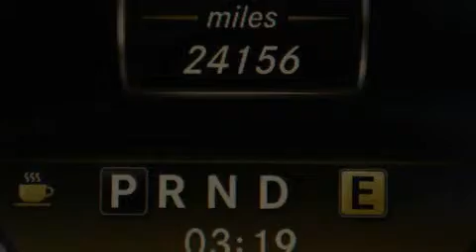Usado 2012 Mercedes-Benz C250 Coupe RWD Para La Venta en Pal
Haz clic aquí para ver el precio Hemos tenido el honor de servir a la zona de Lake Worth fl , le prometemos que su experiencia superará sus expectativas ! Year : 2012 Make : Mercedes-Benz Model : C250 Engine : Motor con 4-Cil de 1.8L Trans . : Transmisión Automática de 7 Velocidades Millaje : 24,142 Stock : 93603 Offleaseonly.com 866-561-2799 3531 Lake Worth Rd Lake Worth , fl 33461